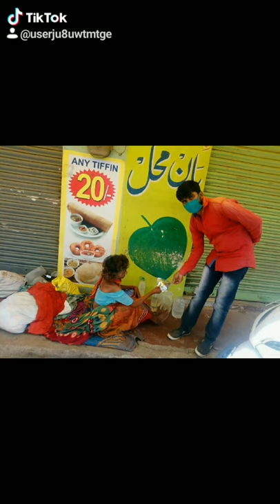Ponnala ganesh LB Nagar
L b Nagar   29/05/2020